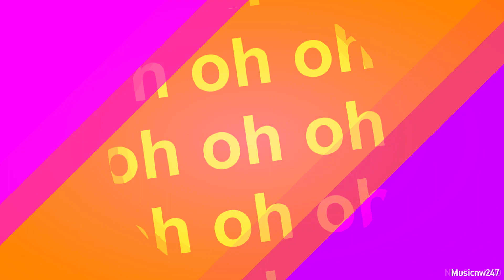▶ Rock N' Roll! | Anime MEP [Full]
VOTING CLOSED. Video for the winner coming soon! :)

1080p HIGHLY recommended! :D

It's finally here! :D I'm so sorry for the long wait guys. though, I think that it was totally worth it! The MEP looks EPIC! :D Thank you all so much for making such beautiful parts and getting them done on time! C:

This MEP was a pain in the butt! xD I had to render it like 10 times until I got one that looked good, And upload it 3 times because I wasn't happy with the quality. Anyway, I'm glad that it's finally uploaded! I hope you all enjoy it!

I had some rendering issues, My Vegas kept crashing and the quality seemed to be dropping after the render, I tried everything to fix this but this is all I got. So make sure you watch it in 1080p! :3

I added pinkish looking colors to most of the parts, Just to make everything flow well, I hope you guys don't mind. ^^

Also, I'd like to apologize in advance to 7Tuchi, I have no idea what happened with her part but it seems to be glitching a little. I tried everything to fix it but it just wouldn't go away, I'm really sorry! ;3;

MEP Host: Leader - "RED".
AnonymousMEPs.